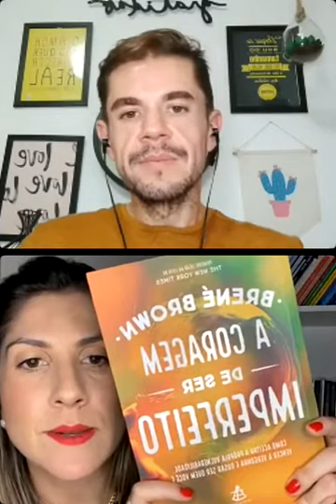Daqui um ano você vai desejar ter começado hoje 📅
🤷 Por que procrastinamos e deixamos tanto para depois?

🤷 Quais os Ciclos da Procrastinação?

🤷 Por onde começar a se planejar?

Assiste aí e descubra as respostas 😄

Live com a mentora de Planejamento Pessoal e Produtividade @moocsilva
Co-fundadora do @efeito.elas

Proteja-se e lute. 💪🎽🍀